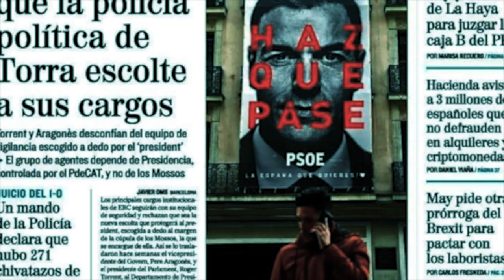En España no hay Constitución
En el capítulo nº 61 del programa «La partidocracia entre líneas» Pedro Manuel González y Juanjo Charro analizan los siguientes artículos de la prensa española:

- Internet, libertades comunicativas y reglas. El País. 20 de abril de 2023, pág. 11.

- Electores, antes partidistas y después demócratas. El País, 20 de abril de 2023, pág. 12.